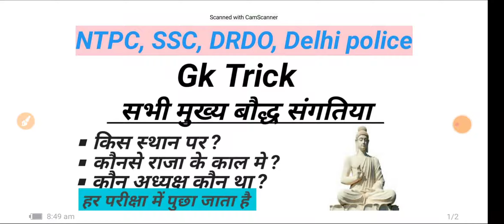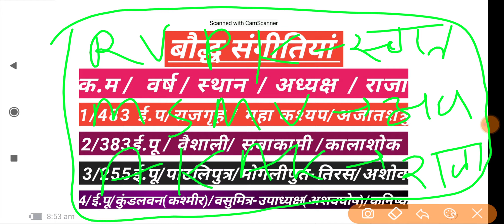बौद्ध धर्म एवं संगतिया Gk trick in hindi गौतम बुद्ध और महावीर के बारे में महत्वपुर तथ्य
नमस्कार Friends स्वागत है आप सभी का Gkstudy24 में । Dear Friends , मैं हमेशा अपने इस Channel पर Exam Based Questions करवाता हूँ , ताकि आपको Exam में बहुत Help मिले और आप Exam में Qualified हो ।
        इससे बड़ी खुशी मेरे लिए कुछ नहीं हो सकती है कि मेरा यह Channel आपके Career को सही दिशा दी । Dear Friends , मेरा एक ही लक्ष्य है कि आप जिस selection के लिए मेरे इस Channel के साथ जुड़े हैं , वो Selection आपको मिले ।
       बस आप सब मेरे channel को support करते रहें और मैं आपके मुकाम के लिए मेहनत करता रहूँगा ।
       जिस तरह से आप सभी मिल कर मेरे इस Channel को अपना प्यार और Support दिया है , आगे भी इसी तरह प्यार और Support देते रहें ।
 Thank You So Much       Friends . मातरम जय हिंद , वंदे प्रिय
       दोस्त आप सभी मेरे इस Channel से जुड़े इसके लिए मैं दिल से आप सभी को धन्यवाद करता हूँ ।

Like करे share करे & subcurib करे 🙏🙏🙏